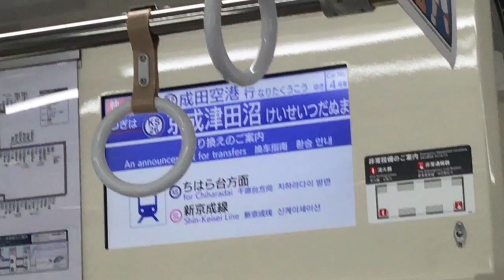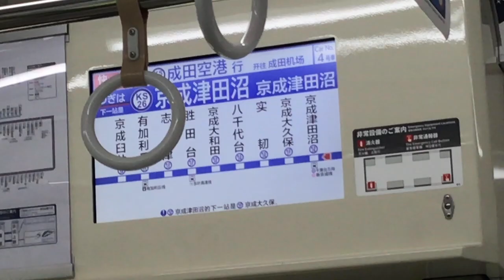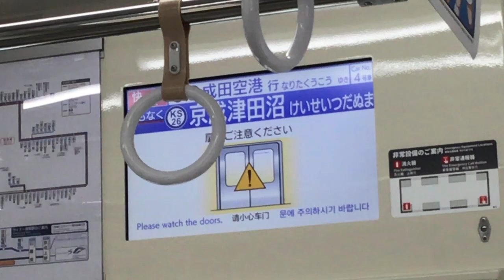京成 快速成田空港行き 津田沼駅到着前車内放送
京成の快速成田空港行きの津田沼駅到着前の車内放送です。